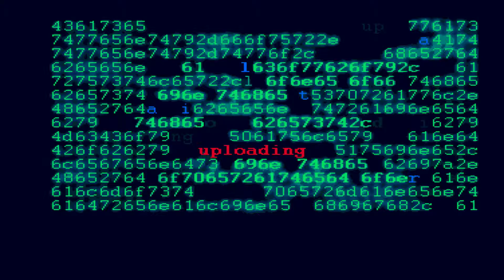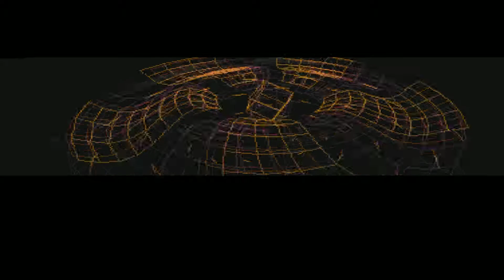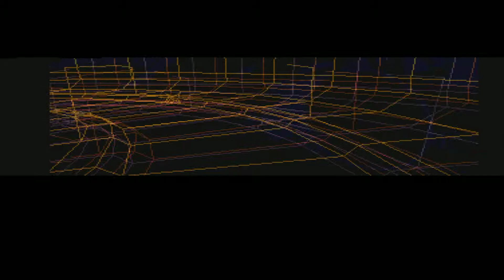Zener Drive by Altair (Amiga OCS demo)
1st in the RetroKomp / Load Error 2017 Bigger Amiga Executable competition

KK - Code, Graphics
Malfunction - Graphics
Mi-ku - Graphics
X-Ceed - Music